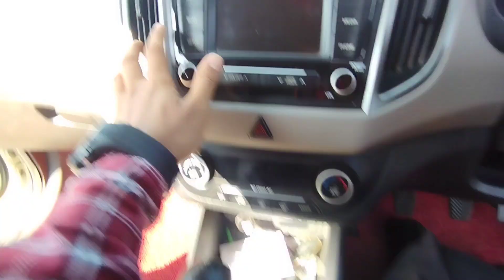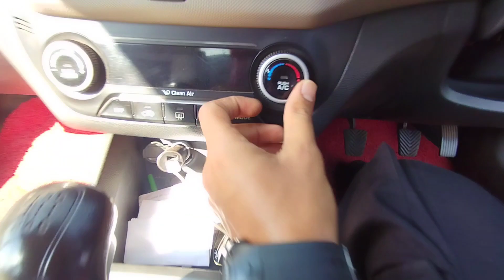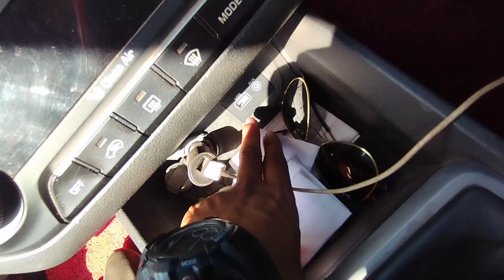Finally ! CRETA 1.6 हात मिल ही गई 😍👌🏻CRDI 1.6 इंजन का जोर काफी भारी था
suggested Video = arunpanwar = 90% लोग जानते ही नहीं – ₹40 Lakh में सबका बाप आ गया है 4×4 💪 VW TIGUAN 2023

suggested Video = sanscari = दिलों की धड़कन ❤️ Creta SX @15.16 Lacs 😍 @sansCARisumit